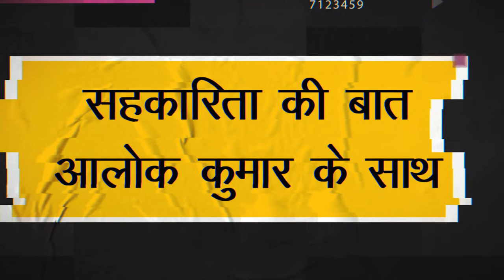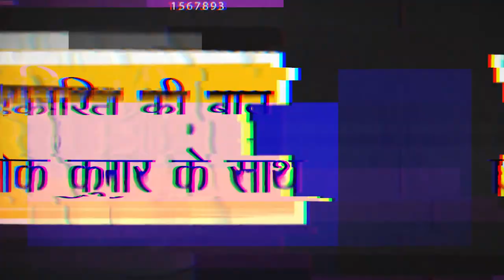For proposing to re-formulate new National Policy on Cooperatives -Dileep Sanghani, President, NCUI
For proposing to re-formulate new National Policy on Cooperatives, NCUI is going to organise zonal conferences followed by National level conference  -Newly elected President, NCUI Shri Dileep Sanghani.